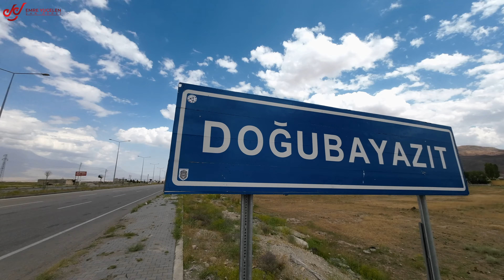DOĞUTURNESİ 2. BÖLÜM - Doğubeyazıt / Bir Yol Hikayesi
Bu videoya altyazı yazmak için :
If you want to write subtitles on this video :